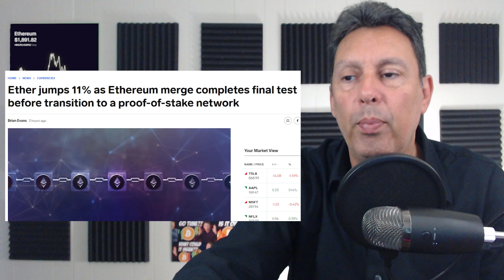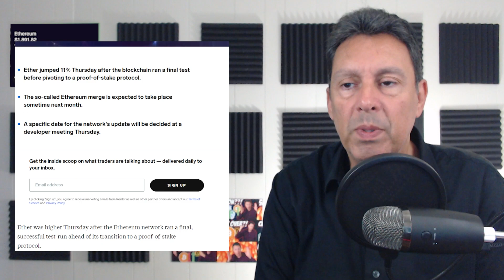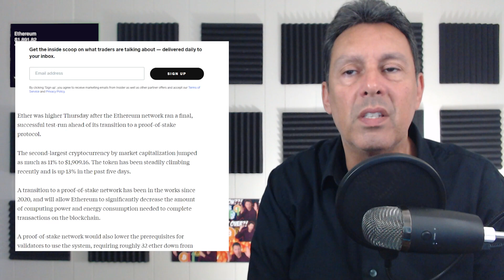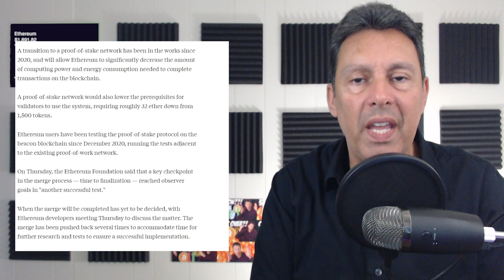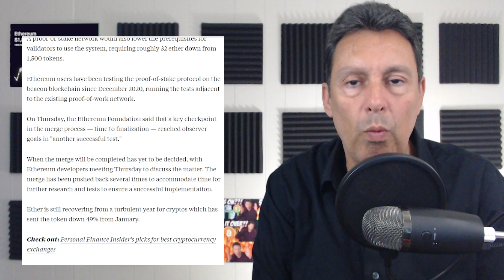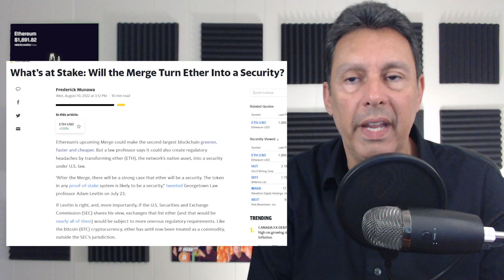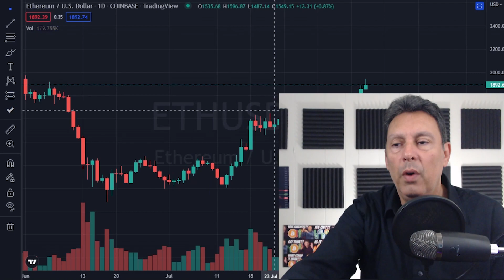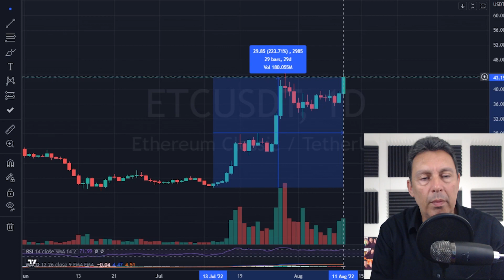Everything You Need To Know About The $ETH Ethereum Merge…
$ETH Ethereum, eth, is moving over to proof of stake, which will leave a massive amount of miners high and dry.  Those Ethereum miners are beginning to take action, Chandler Guo in specific, have been talking about forking Ethereum again in an effort to circumvent this merge over to proof of stake.  In today’s video, I talk about the $eth Ethereum fork, what is going on with Ethereum Classic, and will there be a new ETH coin.

Chapters:
0:00 Intro
1:08 POS vs. POW
2:45 Details Of The Merge
5:42 Risks Of The Merge
9:49 Forks
11:13 $ETH Chart
12:17 $ETC Chart